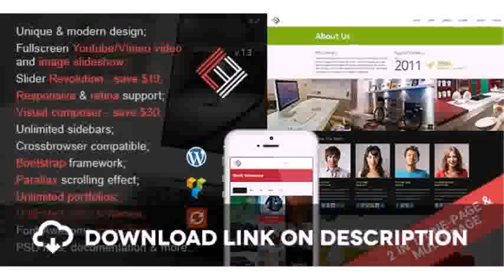Kauri - responsive theme for WooCommerce Free Download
Kauri - responsive theme for WooCommerce

Free Dowload, Free Wordpress, adaptive, blog, clean, e-commerce, ipad, iphone, jquery, mobile, responsive, shop, simple, store, theme options, woocommerce, wordpress theme